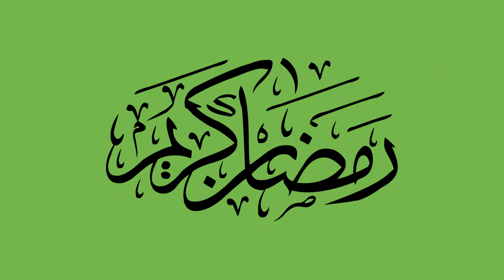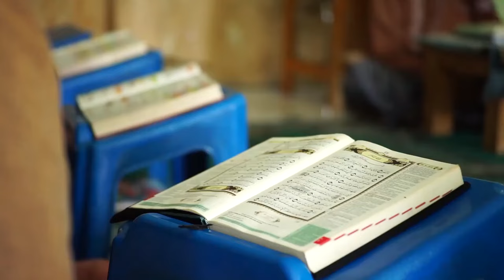Ramadan | Islam | Muslim | Prayers | Free HD Videos - no copyright footages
In this video, you can watch beautiful islam religion This stock footage is free to use you can use this video for your project or commercial purpose but you can't sell this. You don't need to ask for any permission to use this footage.

► For Grow Your YouTube Channel to the next level OR for Business inquiries please do not hesitate to contact us and get a special discount just use coupon code “FHDNCV” and contact us on

2. Put this following in your video description
Free HD Videos - No Copyright